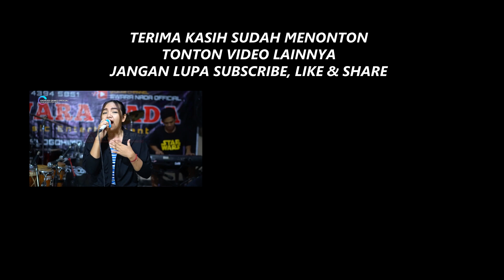Bloopers & Behind The Scene NUR AGITA || SAMPEK TUWEK Cipt.Denny Caknan - (UNOFFICIAL M/V COVER)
Cipt : Denny Caknan
Dipopulerkan : Denny Caknan
Vocal cover by : NUR AGITA
Musik cover by : SWARA NADA Musik
Sound Mixing Mastering : Shokieb Gankz
Visual : Shokieb Gankz
Swara Nada Management & Job : 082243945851

(UNOFFICIAL MUSIK VIDEO COVER